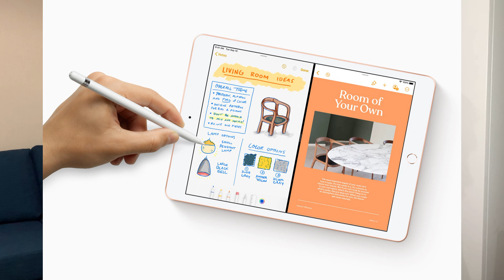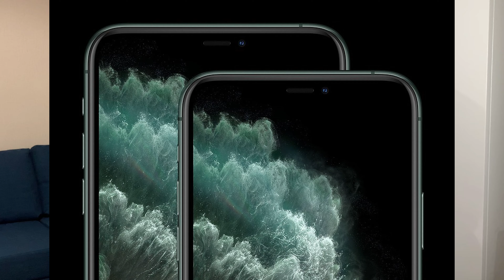iPhone 11 и 11 Pro, новый iPad и часы (ВСЕ ЧТО НУЖНО ЗНАТЬ о презентации)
Cостоялась презентация apple на которой нам представили iphone 11 11 pro и его улучшеную версию iPhone 11 MAX PRO , apple watch 5 и новый ipad!
В се новинки с презентации м ы обсудим в этом видео, а так же потом поговорм о каждом продукте отдельно!